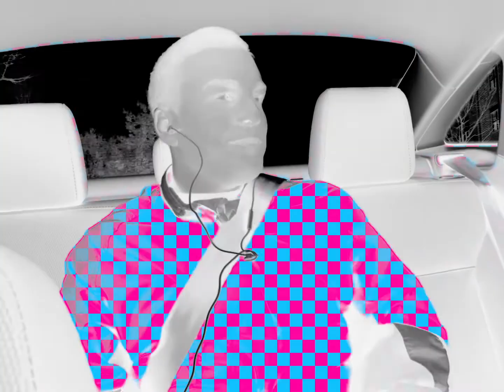Steven C - Ecco Chamber FREESTYLE (In a Car)